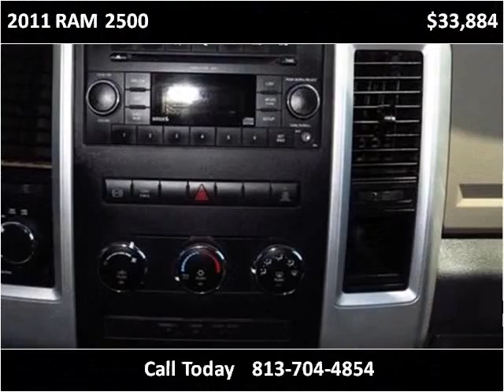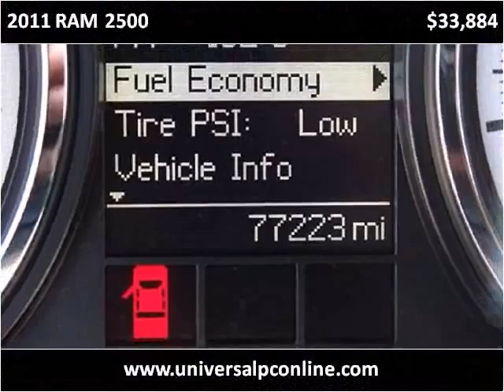2011 RAM 2500 Used Cars Plant City FL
This 2011 RAM 2500 is available from Universal Auto Sales.